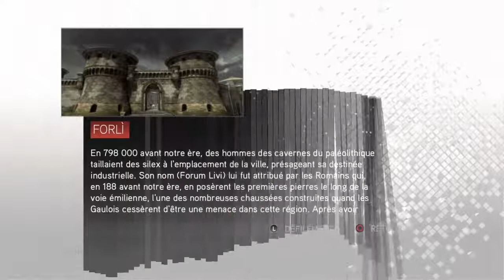ASSASSIN'S CREED II : Chapitre 19